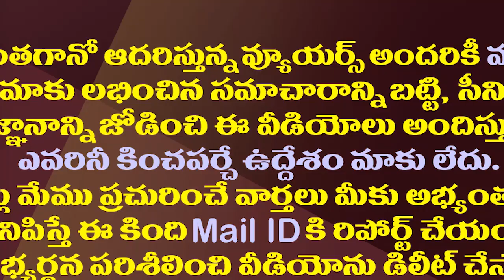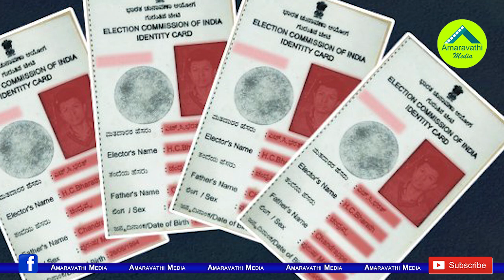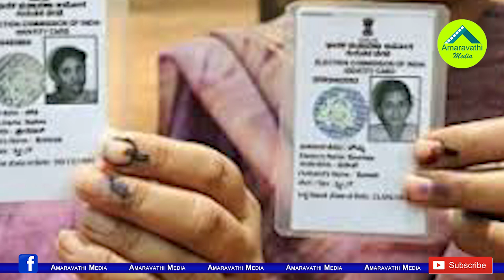ఏపీలో మళ్ళీ మహిళా ఓటు బ్యాంకు సూపర్ స్ట్రాంగ్| Election Commission Released Final Voter List of AP